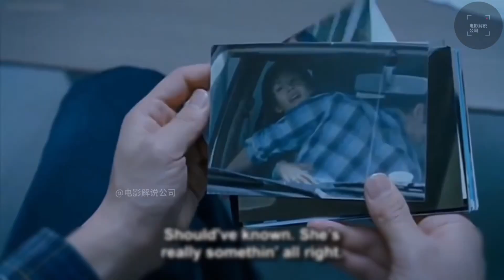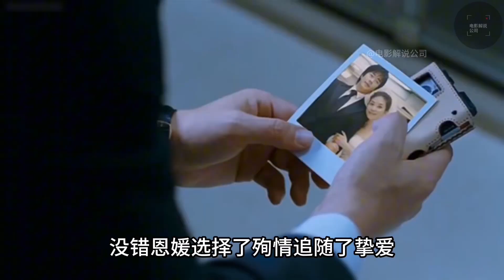干饭必备！一口气看完经典电影天花板【比悲伤更悲伤的故事（2009）】此生固短，无你何欢？💔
2.2L超大容量水瓶 🔥

韩剧名称【比悲伤更悲伤的故事】